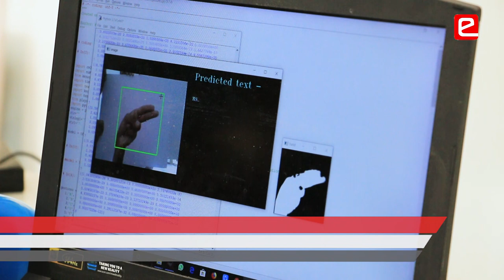eYIC 2019-20: Glimpses of Regional Finals at Coimbatore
Glimpses of Regional finals held at PSG Institute of Technology and Applied Research, Coimbatore on Feb 21-22, 2020.